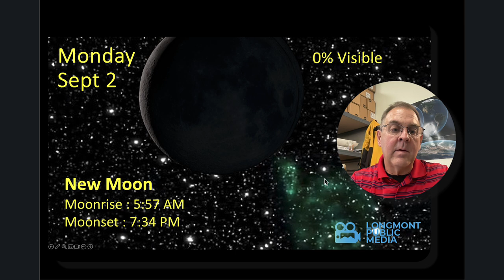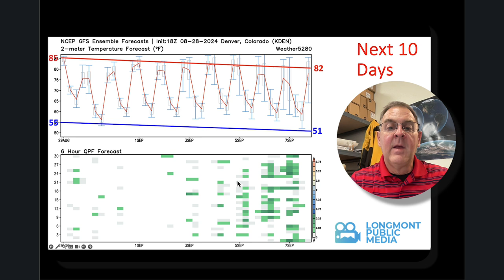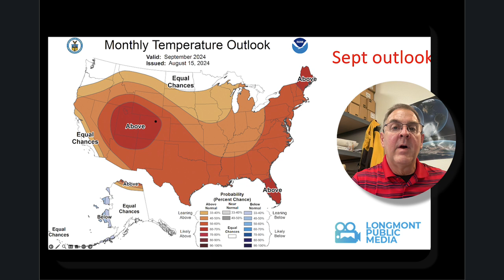Longmont Weather Forecast - August 28, 2024 to September 6, 2024